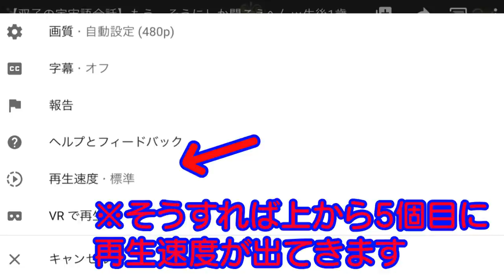【質問コーナー】NG無し！祝10万人突破記念！男女双子赤ちゃん生後1歳7ヶ月Mix twins Because 100,000 people, a question answers前半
これからも2人の成長を見守って頂けたらと思います。

質問コーナー後半
【質問コーナー】後半 NG無しでお答えします！祝10万人突破記念！男女双子赤ちゃん生後1歳7ヶ月Mix twins Because 100,000 people, a question answers

【大冒険】今日の主役はふわちゃん!男女双子生後271日 Today's leading role is a younger sister of twins
ママのお気に入り動画
【アナと雪の女王】歩いた！男女双子赤ちゃん寸劇！生後11ヶ月ix twins Frozen skit